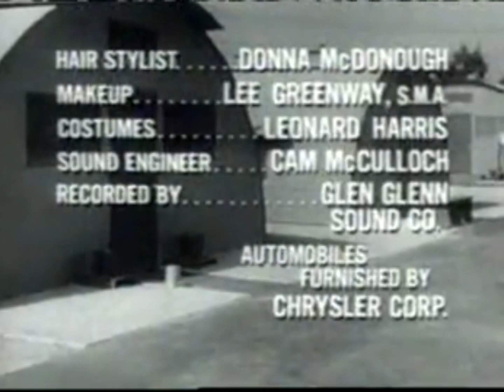Gomer Pyle USMC Open/Close (1965)/Paramount Television (1995)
From Gomer The M.P.